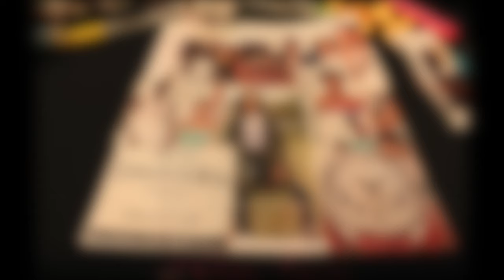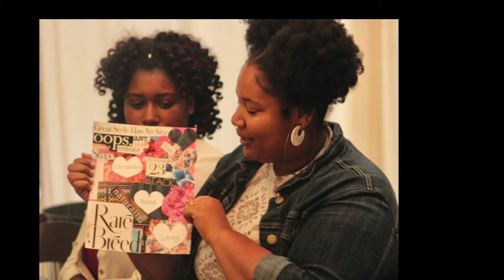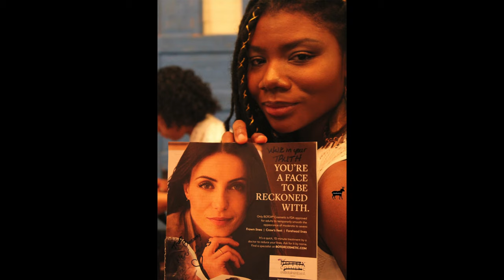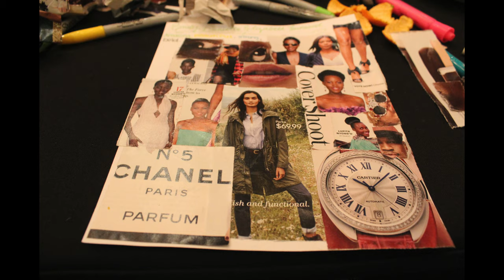Mishy Writes Presents: Self-care + Love + Reflection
“words inspired by my life to help encourage you through yours”:
- MotivationalMishyMondays videos to motivate and encourage you every Monday
- Blog posts inspired by things occurring in my life every Friday
- Poems every now and again